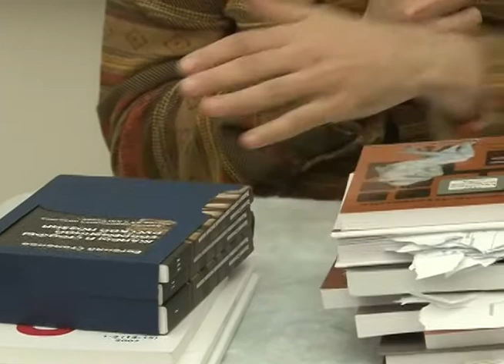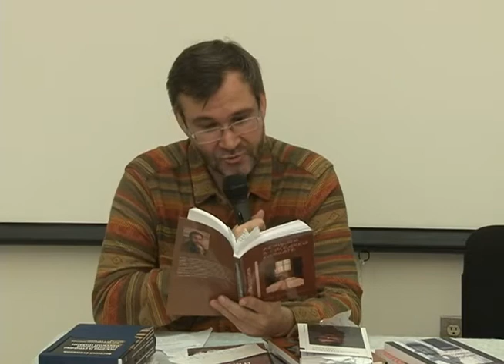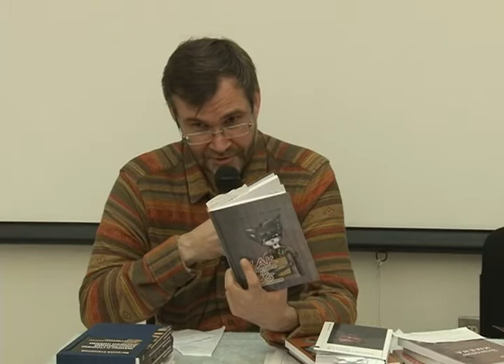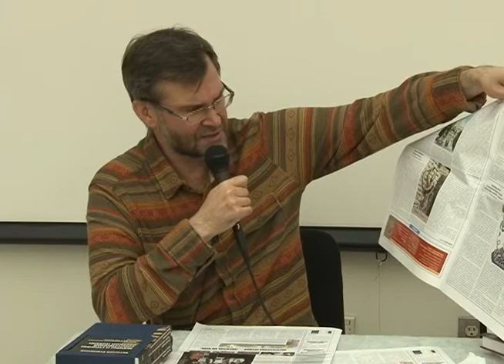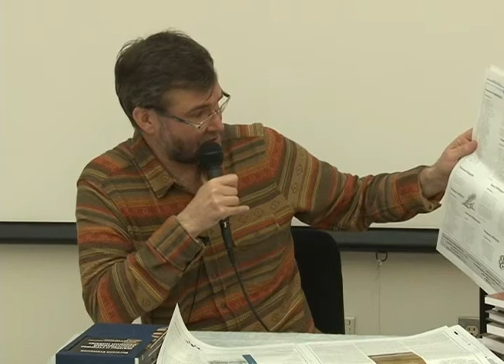Юбилейный творческий вечер Евгения Степанова в Нью Йорке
Евгений Степанов – президент Союза писателей ХХI века, член Президиума МГО СП России и Правления Союза литераторов России. Также входит в Союз писателей Москвы и Пен-Клуб. Генеральный директор Холдинговой компании «Вест-Консалтинг». Издатель-главный редактор журналов «Дети Ра», «Зарубежные записки», «Футурум АРТ», «Зинзивер» (Санкт-Петербург), газет «Литературные известия», «Поэтоград», «Есенинский бульвар» (на болгарском языке), Интернет-издания «Персона ПЛЮС» и других СМИ.